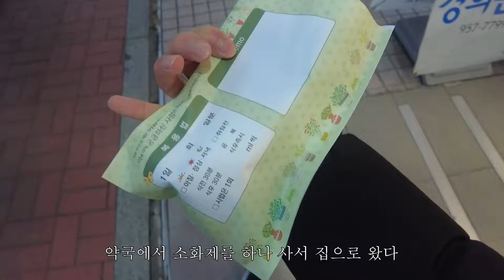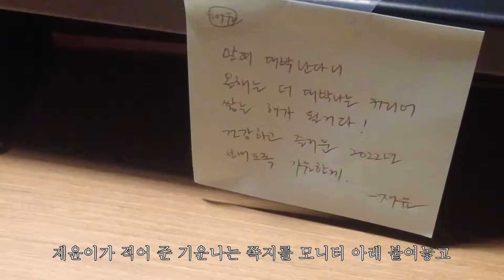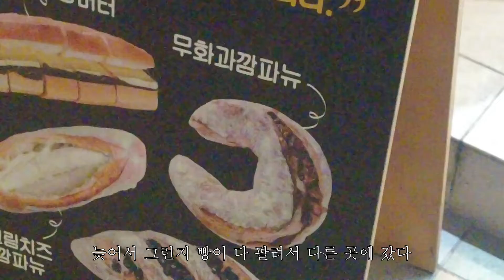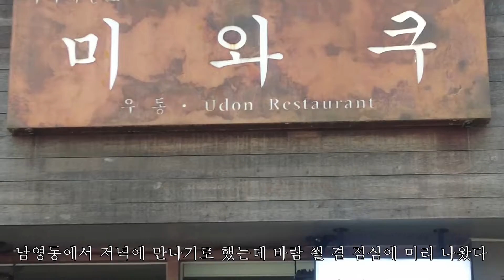2201(2)/배탈/콘디토리오븐/밤파운드/부모님댁/미와쿠/남영동맛집/픽스피자